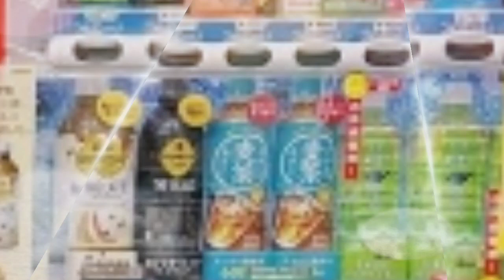Diduga Kini Mati Rasa, Heboh Jeje Govinda Cueki Syahnaz Imbas Isu Perselingkuhan, Tolak Dikasih Ini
Setelah isu perselingkuhan yang menyeret Syahnaz dan Rendy Kjaernett, kini beredar dugaan bila Jeje Govinda mati rasa.

Bahkan Jeje Govinda terang-terangan menolak pemberian dari Syahnaz di tengah orang ramai.

Melihat gelagat Jeje Govinda tak sedikit yang menduga bila hubungan rumah tangga Syanaz kini terancam.